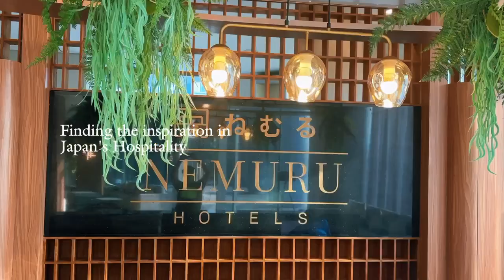nemuru grand suites